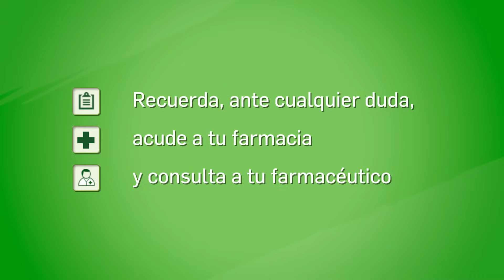Melatonina o la hormona del sueño ¿Qué debes saber? - Tu Farmacéutico Informa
Videoconsejo sanitario sobre la Melatonina o la hormona del sueño, para qué sirve este medicamento y qué debes saber. Videoconsejo impartido por la farmacéutica Elena Vega, elaborado por el Consejo General de Colegios Farmacéuticos y con la colaboración de @ProcterGamble  producido por Medicina TV.

• En el videoconsejo de hoy vamos a explicar la melatonina, conocida también como la hormona del sueño, que es uno de los principales agentes que intervienen en el mantenimiento de los ritmos circadianos de sueño y vigilia.

• Se trata de una hormona sintetizada y secretada por la glándula pineal a partir de la serotonina, cuya producción se ve suprimida en presencia de luz, lo que convierte a la melatonina en un marcador biológico ligado a la oscuridad.

• La síntesis de esta hormona varía además notablemente a lo largo de la vida. Así, durante los primeros tres meses de vida la producción de melatonina es muy baja, aumentando rápidamente hasta un máximo que se produce entre el primer y tercer año de vida.

• Posteriormente, estos niveles máximos de melatonina se van reduciendo aproximadamente entre un 10 y un 15% por década, de modo que las personas mayores de 60 años producen cantidades muy bajas de melatonina.

• Además de la producción endógena de melatonina por nuestro cuerpo, actualmente contamos con fuentes exógenas de esta hormona en forma de complementos alimenticios y de medicamentos, con dosis y composición variables.

• La regulación vigente en España limita a menos de 2 mg la dosis de melatonina que puede estar presente en un complemento alimenticio. Mientras que, solo los medicamentos, pueden contener dosis superiores a 2 mg de melatonina.

• En cuanto a los medicamentos actualmente comercializados en España a base de melatonina, podemos encontrar presentaciones de entre 1 y 5 mg, tanto en forma de comprimidos de liberación inmediata como de comprimidos de liberación prolongada.

• Estos medicamentos se encuentran indicados en el tratamiento del insomnio por distintas causas y, dependiendo de la presentación concreta, podemos encontrar medicamentos indicados a partir de los 2 años de edad.

• Importante: el tratamiento con melatonina debe considerarse una vez que se han tomado las medidas habituales de higiene del sueño, y sólo cuando éstas no han dado resultados suficientes.

• También podemos encontrar medicamentos a base de melatonina indicados en el tratamiento a corto plazo del jet-lag en adultos.

• El tratamiento farmacológico o con complementos alimenticios se debe entender siempre como un apoyo puntual hasta que el paciente consigue retomar una adecuada rutina de sueño. Por lo que el tratamiento con melatonina se debe limitar a la menor duración posible.

• En el caso de los complementos alimenticios con melatonina, encontramos una amplia variedad de presentaciones en las que es habitual que la melatonina se combine con otros productos que facilitan o intervienen en el sueño, principalmente derivados vegetales, vitaminas o minerales.

• Además, aparte de en comprimidos, es posible encontrar la melatonina en complementos alimenticios en forma de cápsulas, láminas bucodispersables, caramelos de goma o también en gotas.

• La administración en forma de caramelos de goma o en gotas, siempre bajo la supervisión de un adulto, puede contar con una buena aceptación por los niños. La administración en gotas permite además la fácil adaptación de la dosis.

• En cuanto a los niños, conviene tener presentes las recomendaciones de la Asociación Española de Pediatría en relación a la administración de melatonina en este grupo de población.

o Así, se puede considerar su uso en niños mayores de 6 meses, por un periodo de tiempo no superior a cuatro semanas, iniciando el tratamiento con dosis bajas, de 0,5 – 1 mg, siempre después de confirmar que las medidas de higiene del sueño no han tenido éxito.

• Recuerda. Pregunta siempre a tu farmacéutico de confianza, el profesional experto en el medicamento. Te informaremos sobre la melatonina y resolveremos cualquier duda que tengas.